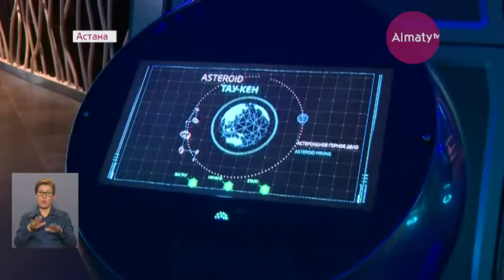Елбасы «ЭКСПО-2017» көрме кешенін аралады (01.06.17)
Мемлекет басшысы алдымен «Нұр Әлем» павильонында болды. Ол - диаметрі 80 метр шар үстіне салынған теңдессіз ғимарат